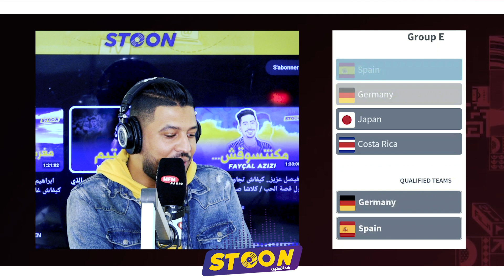هشام مسرار.. قصة اعلامي كافح باش ينجح، قراتو مو واخا ماقارياش وزواجو كان بالعقل ماشي بالحب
00:00 Teaser
02:09 Interview part 1
28:49 Interview part 2
47:39 Challenge Spécial
01:01:28 Pronostic Coupe du Monde de la FIFA, Qatar 2022